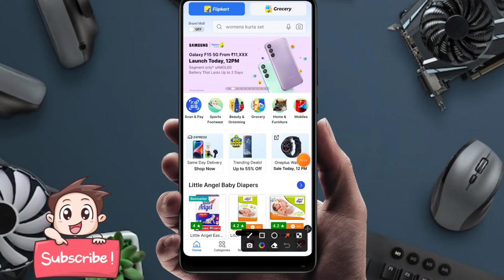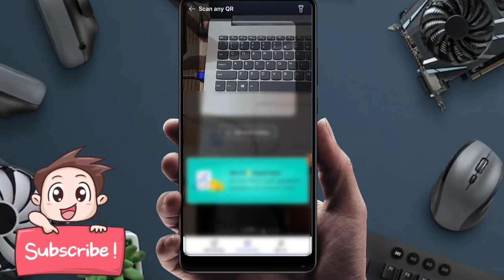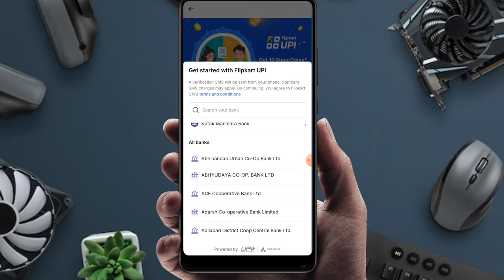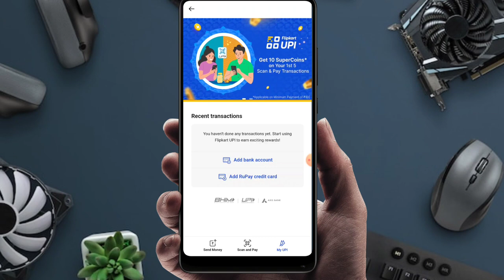Flipkart UPI get ₹25 on First Order | flipkart upi benifit 2024 | flipkart new update flipkart upi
About this video:
friends, iss video me hum bta rhe hai flipakrt UPI ke bare .

Topic cover in this video:
Flipkart UPI
new UPI app get 25 rupees per I'd
Flipkart UPI offer
Flipkart ne launch Kiya UPI payment
Flipkart UPI get 25 per I'd
what is Flipkart UPI
FlipkartUPI
flipkart upi kya hai
flipkart new update
flipkart upi benifit
how to use flipkart upi
flipkart upi id kaise banaye
flipkart rupee 25 off first order